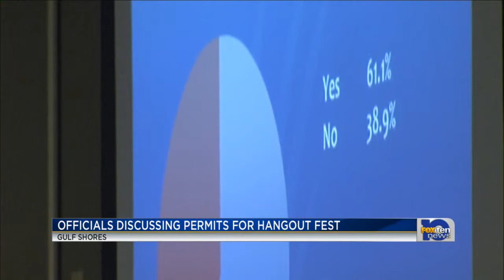Study estimates economic impact of Hangout at $31M